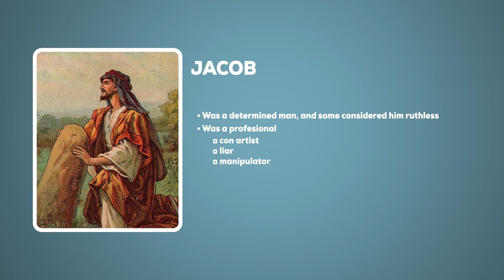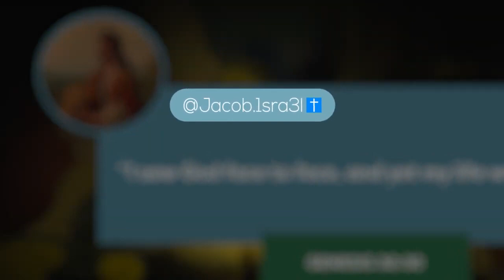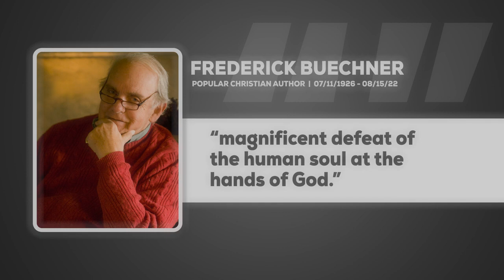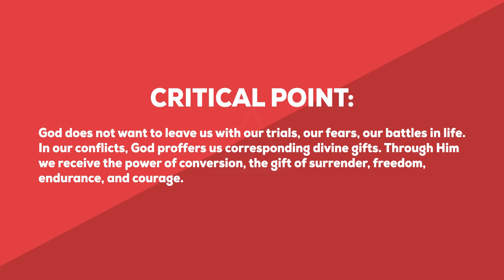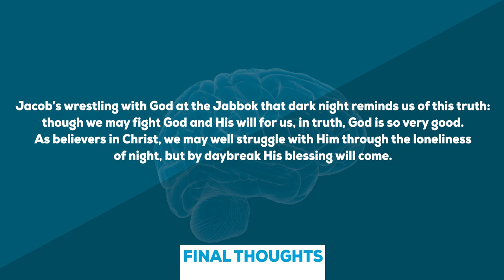What is the Meaning of Jacob Wrestling With God? - GotQuestions org (NSKM)